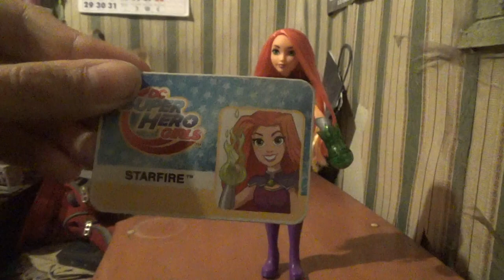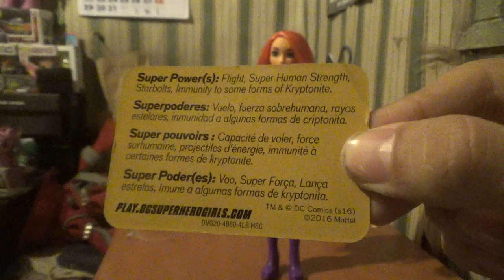Vídeo Review en español DC Superhero Girls muñeca Starfire 12 pulgadas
Es la primera vez que reviso una figura de las películas de DC Superhero Girls y en esta ocasión Starfire

Su precio original era de $18.000 pero por la amabilidad del vendedor el me lo dejó en $10.000